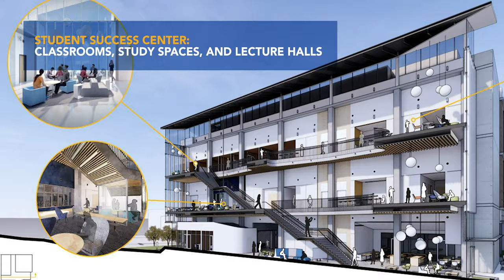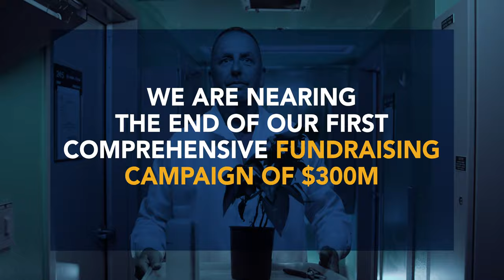The Rise of UC Riverside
Learn why UC Riverside is America’s fastest rising university, as it dramatically sees increases in rankings, reputation, research, and student success. The campus is also going through a construction boom, adding space for classrooms, research labs, housing, dining, parking, and events.